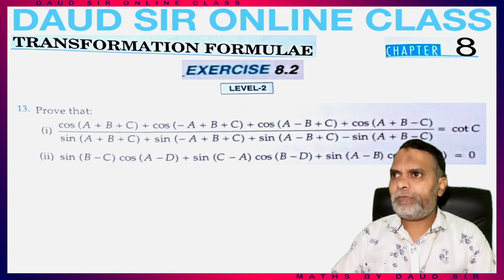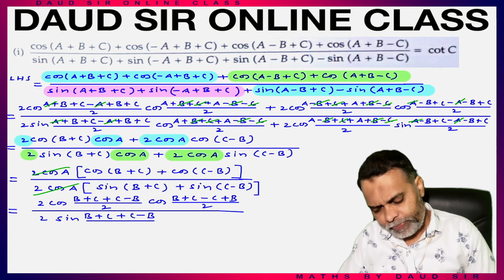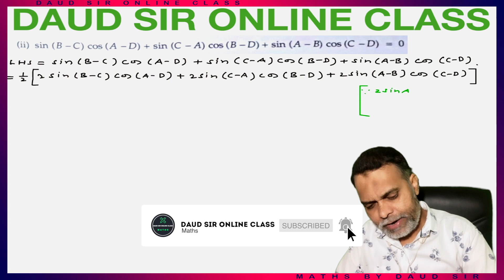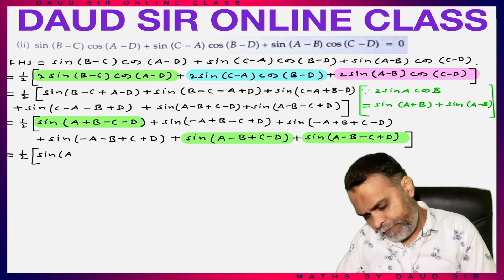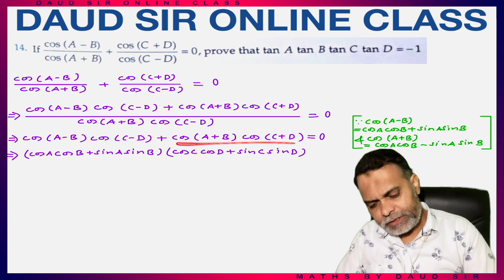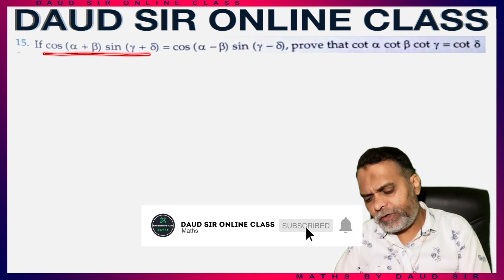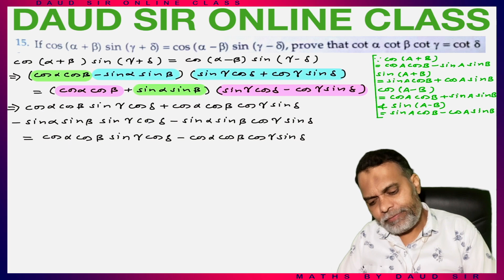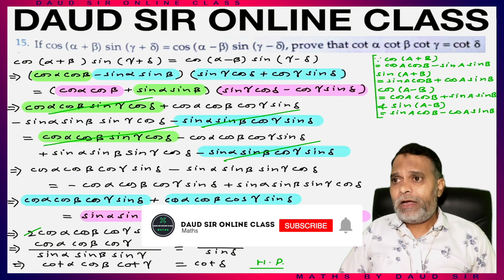Transformation Formulae Exercise 8.2 (Ep. 7) Ch 8 11th RD Sharma 🔥Easiest Method Ever🔥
Class 11th RD Sharma Chapter 8 TRANSFORMATION FORMULAE  Exercise 8.2 (Episode 7)🔥Easiest Method Ever🔥

Previous Videos:-